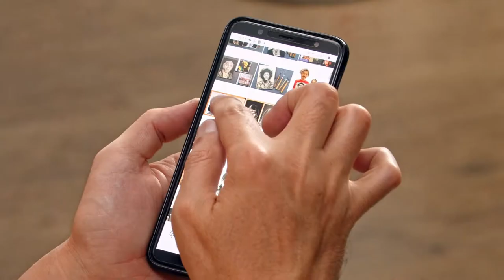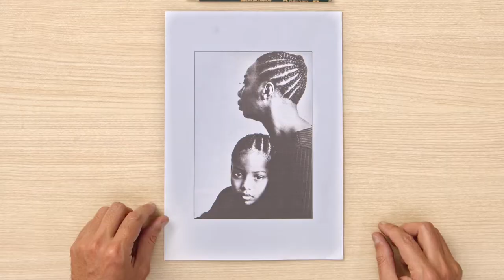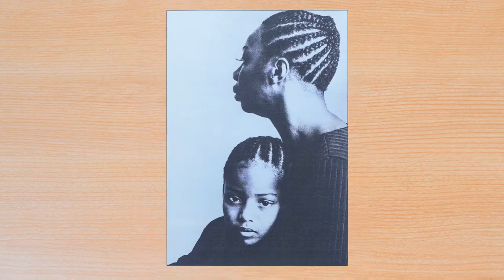Técnica de GRAVURA em MADEIRA para ilustração - Curso de Luciano Ogura | Domestika Brasil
Aprenda a se expressar usando madeira, tinta e papel e crie uma série de retratos repletos de contrastes com a arte da xilogravura

Se você deseja explorar a técnica milenar da xilogravura, o especialista Luciano Ogura, que se dedica a esta arte há mais de vinte anos, é a pessoa certa para guiar você nessa jornada. Suas ilustrações, cuidadosamente entalhadas, são marcadas por fortes contrastes e pelas texturas da fibra da madeira que deixam seu rastro impresso no papel.

Neste curso, você desenvolverá uma série de retratos através da arte da xilogravura. Luciano ensinará como trabalhar com esta técnica do início ao fim, desde os conceitos básicos até a criação da matriz e impressão da gravura. Ao final, você criará retratos expressivos prontos para serem compartilhados com o mundo.